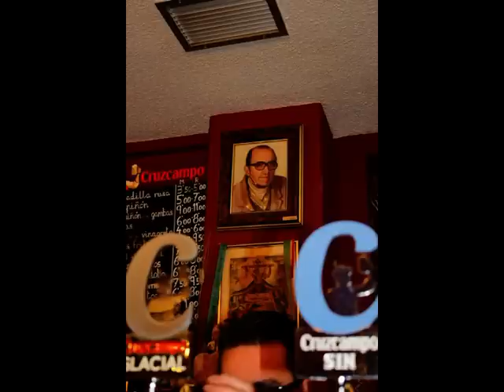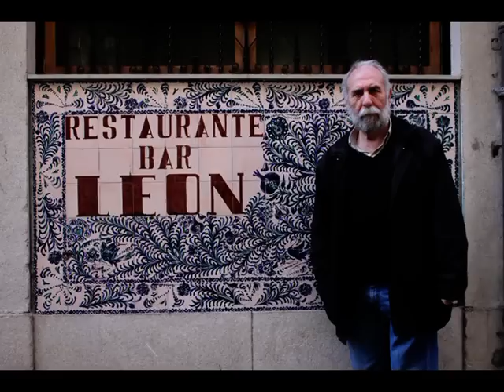NOCHES DEL BAR LEON (Pedro Soriano)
PEDRO SORIANO. NOCHES DEL BAR LEÓN
Incluida en el CD-ARCADIA.